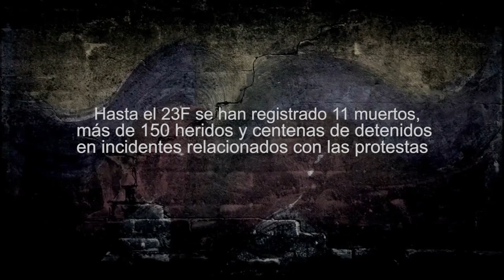Carlos Nuñez Odontologo